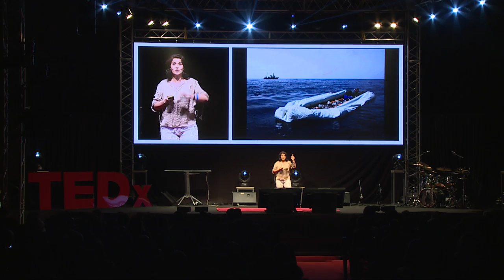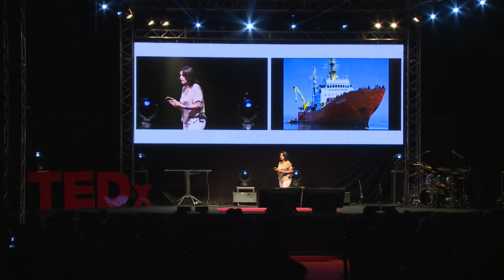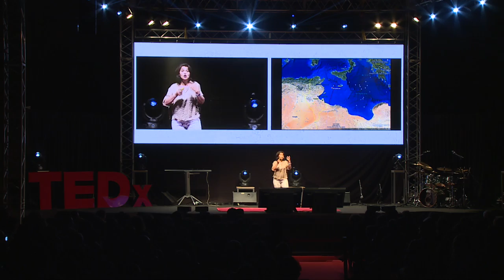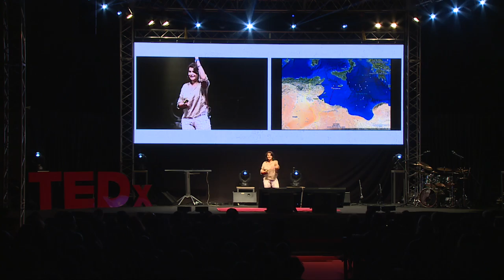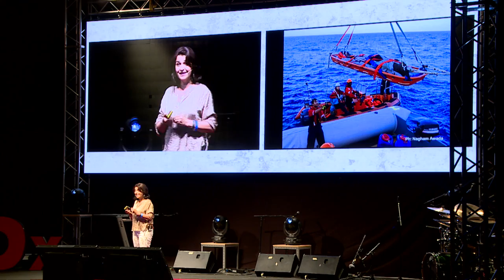Citizens to the Rescue | Samar Mawazini Damlakhi | TEDxCarthage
SOS Mediterranean is a young organization dedicated to rescuing migrants crossing the Mediterranean Sea. Faced with the humanitarian crisis unfolding in the Mediterranean, a group of citizens banded together to acquiring their own vessel, the Aquarius, with mission to save lives. In just a little over 1 year, SOS Mediterranean has rescued more than 15,000 people. Their’s is the remarkable story of what ordinary citizens can do faced with the unimaginable.

Samar Mawazini Damlakhi sits on the board of directors of SOS Méditerranée, a recently established organization which rescues distressed migrants in the Mediterranean Sea. Samar also works on humanitarian issues in the Middle East and North Africa related to migrants and refugees, juvenile justice, and access to health care.